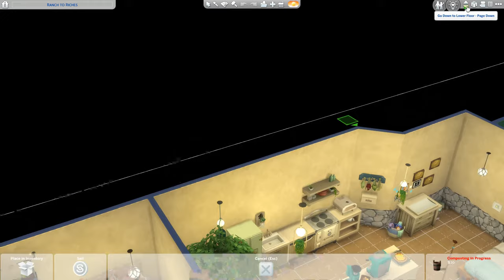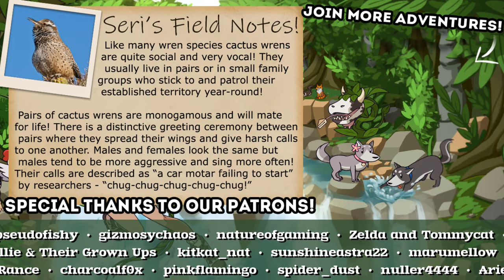What. Just. Happened. 🐴🌵 Ranch to Riches • #19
🌿💚 Stay curious!! 💚🌿